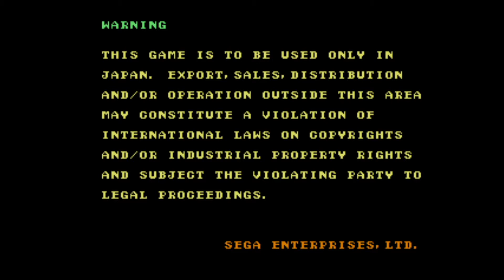Riot City Gameplay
Eccoci arrivati a parlare del gameplay di  Riot City un videogioco del 1991 sviluppato da Westone Sega.
Il gioco è un picchiaduro a scorrimento orizzontale 2d, dove dopo aver scelto il proprio giocatore, si partirà alla missione di salvataggio della ragazza di turno.
Riot City si inserisce alla perfezione in quel segmento di picchiaduro a scorrimento che hanno fatto tanto furore negli anni 90.